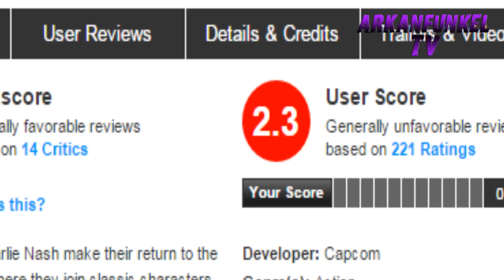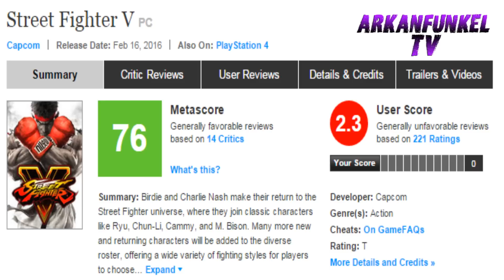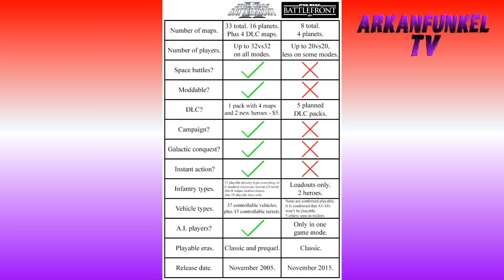Street Fighter V y los juegos incompletos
Un vídeo que muchos me habíais pedido.